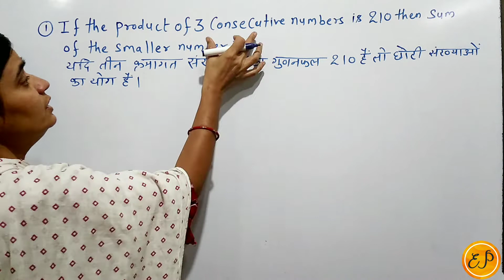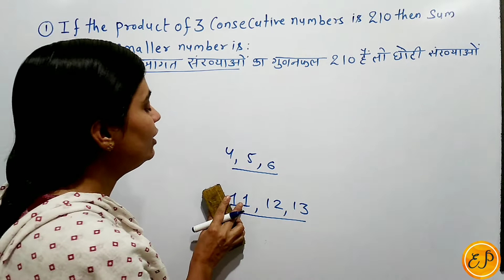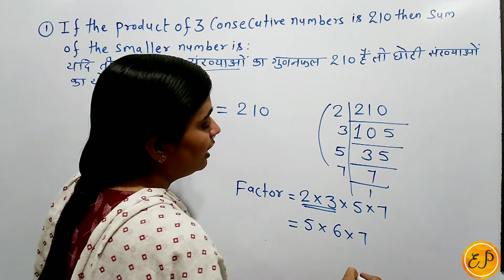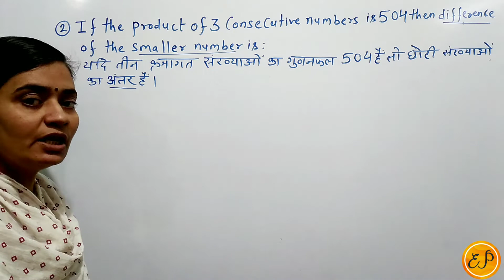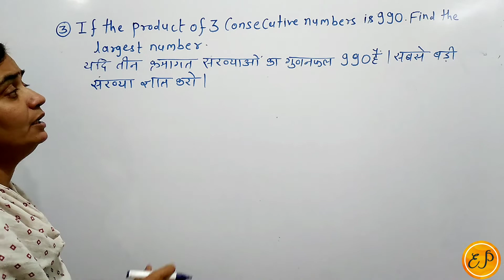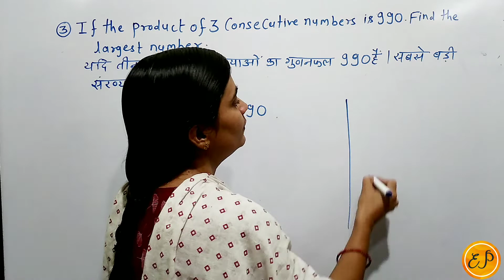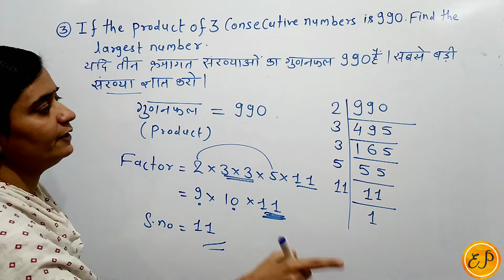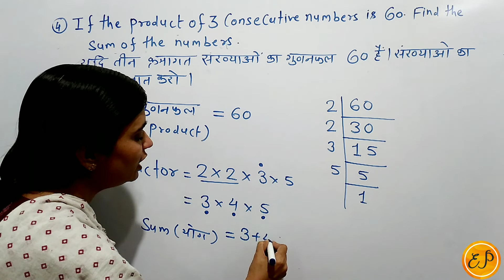LCM-HCF ( Maths-15) |SSC|CHSL|CGL|CDS|MTS |CPO|RAILWAY .......MATHS BY KIRAN SHARMA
Hello friends,
The purpose of making this video is to benefit all those students who are preparing for any competitive exam, this exam is like SSC, CDS,MTS, CGL,CPO,CHSL and Railway  etc. In this exam related questions are asked from LCM-HCF(Questions basedon constructive numbers)  they are taught with tricks. To solve, I have prepared this video, you watch it and you can easily solve the topic related to LCM-HCF in very less time, please like, share and subscribe to my channel .